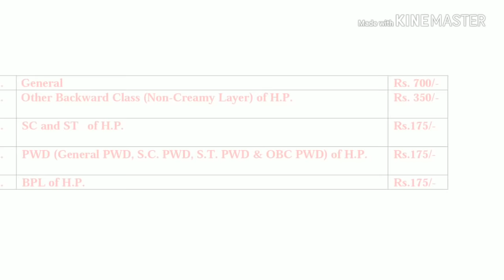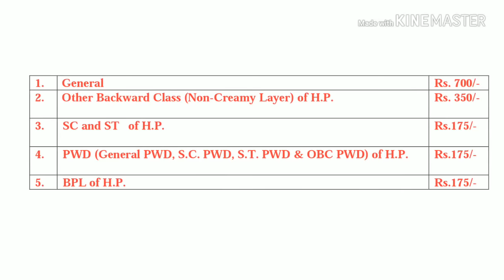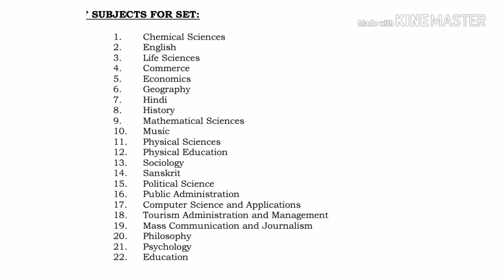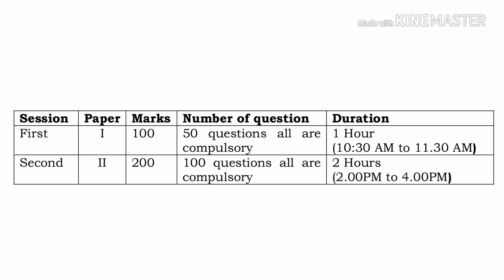HP SET 2018 Advertisement || HPPSC SET 2018 Notification Released